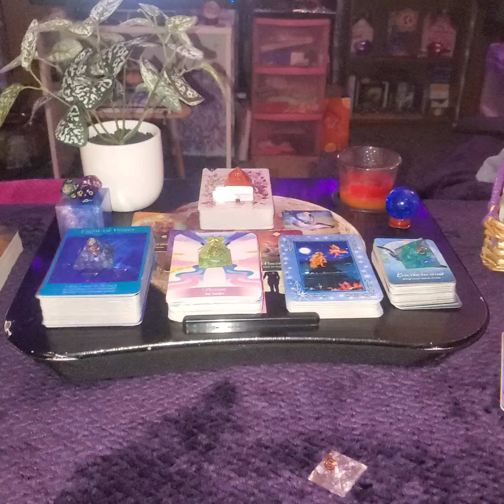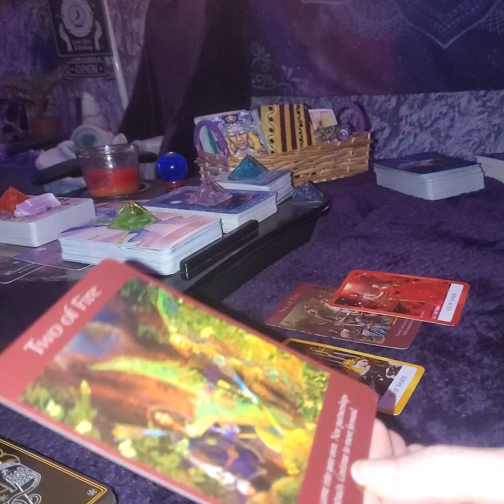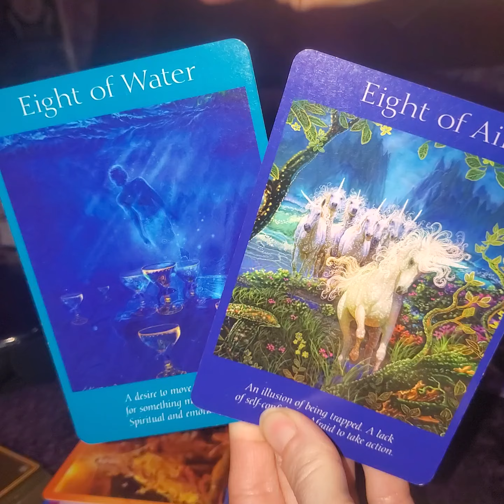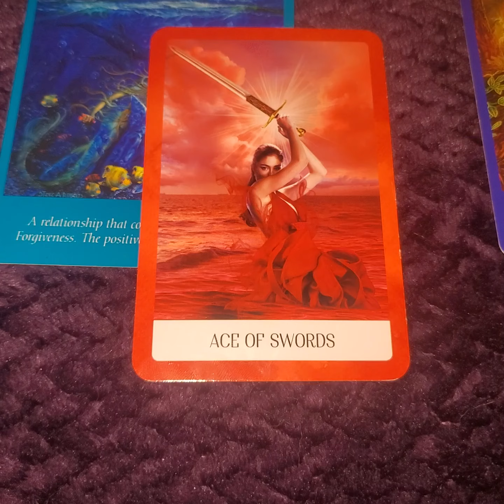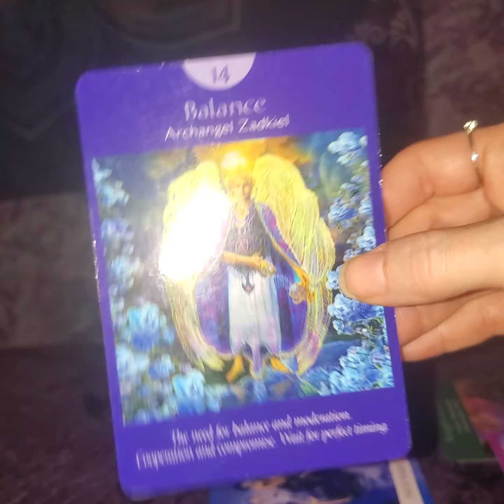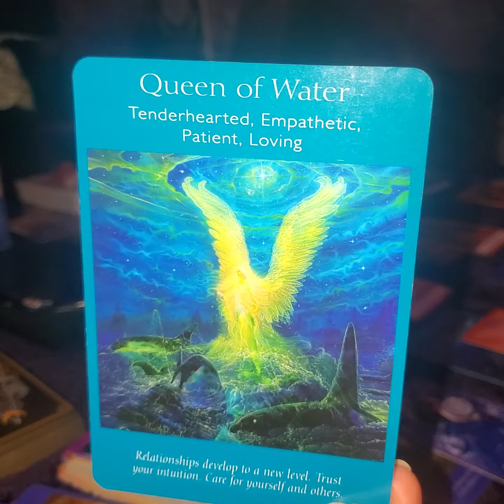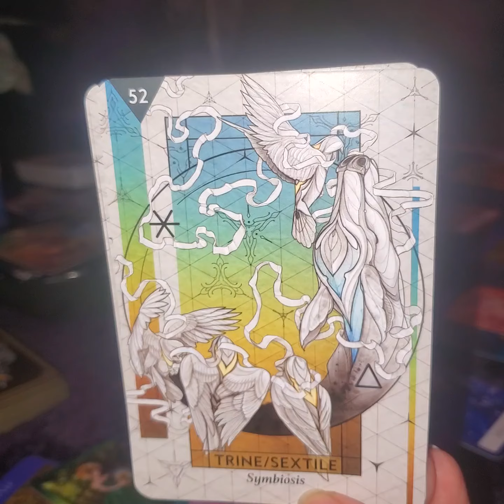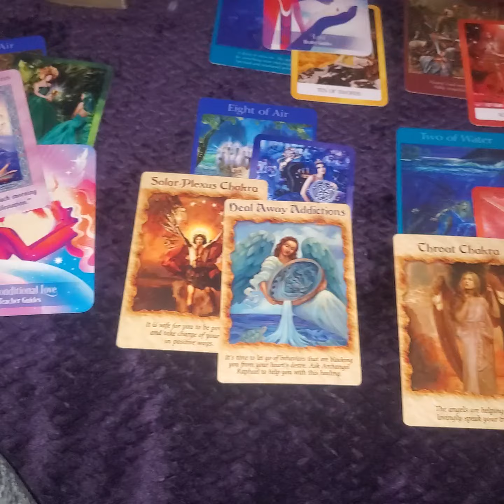🌱🍄CAPRICORNS ~💚THEY CAN KEEP TRYING TO PUT DIRT ON YOUR NAME! 💖BUT, THAT WON'T STOP YOUR GROWTH!💞💜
YOU DESERVE LOVE & ABUNDANCE!
RECLAIM YOUR POWER!
THE UNIVERSE IS GIVING U INFINITE POSSIBILITIES FOR GROWTH, HEALING!🌱
THE ENEMIES, EXES,ETC. CAN KEEP PRETENDING TO BE HOLIER THAN U, BUT MASKS ARE FALLING OFF AN TRUE COLORS OF THEIR GOSSIP AN MANIPULATION ARE SHOWING UP!💫LET THEM GO ✌🏼💯🌱
BELIEVE IN YOURSELF AN TRUST THE GREAT MYSTERY💖💚💙❤🧡 I LOVE YOU ALL AN YOU DESERVE THIS CAPRICORNS!💞IF U LIKE MY READINGS PLEASE HIT LIKE OR SUBSCRIBE AN NEVER FORCE A READING TO FIT! 😍